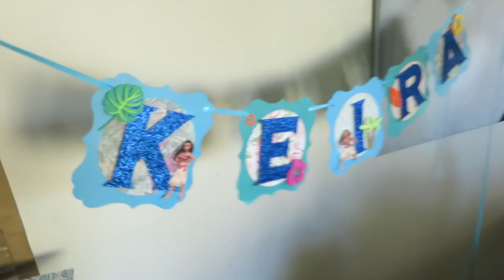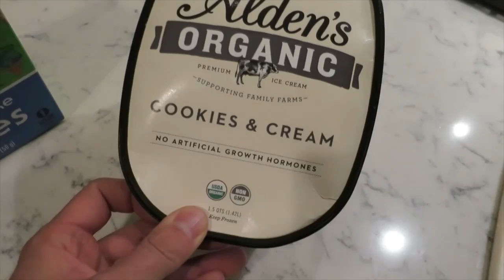MOMMY'S GONE! - February 24, 2017 - ItsJudysLife Vlogs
- Nishs Creations

Judy's Links

Benji's Links

Vlog Camera We Use:

Blendtec Blender